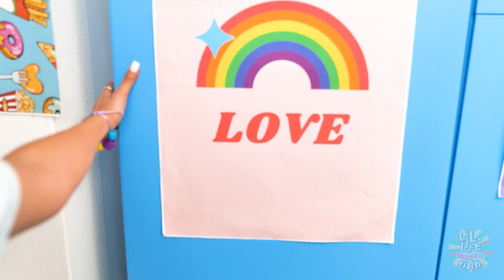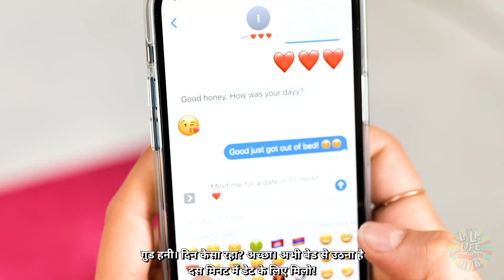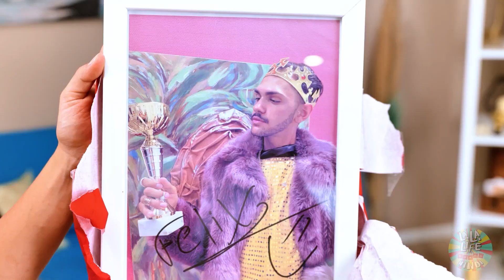अच्छा vs बुरा गेमर -बेस्ट सिस्टर्स गेमिंग प्रैंक्स|La La Life Games Hindi पर सिम्स vs माइनक्राफ्ट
बहनों को बैटल्स करना बहुत पसँद है!😁 और अगर ये गेम चैलेंज पार्ट 3 है, तो बहुत मज़ा आएगा!😎 सिम्स और माइनक्राफ्ट! टिकटोक में डांस!🤔 सुपर स्टार का इसपर क्या रिएक्शन होगा? और प्रेग्नेंट मॉम आपकी गेम में हिस्सा कैसे लेंगी?🙄😏 हमारी नई कूल वीडियो में स्टोरी ज़रूर देखें!

चैलेंजेस:

00:00 गेम्स

00:24 अगला चैलेंज

01:10 प्रेगनेंसी

02:26 तेज़

03:29 नई लुक

04:10 स्लाइम

05:17 खाना

06:02 माइनक्राफ्ट

06:50 सिम्स

07:31 पिज़्ज़ा

08:24 प्रैंक

09:14 डेट

10:01 VR

10:51 डांस का मुकाबला

11:50 सुपर स्टार्स